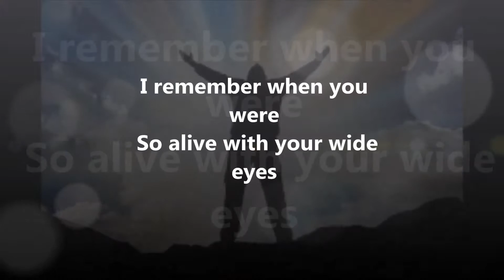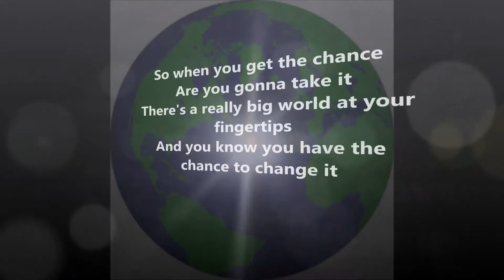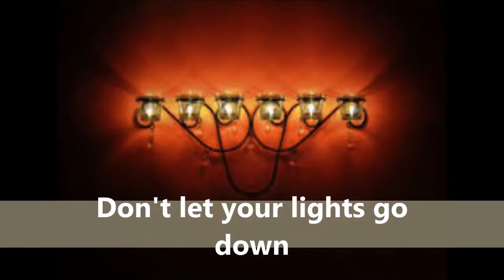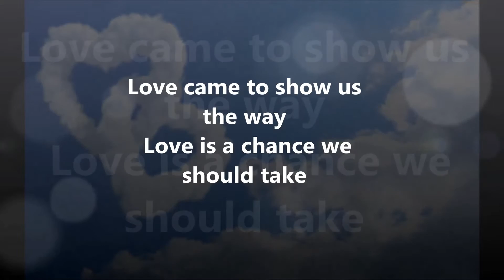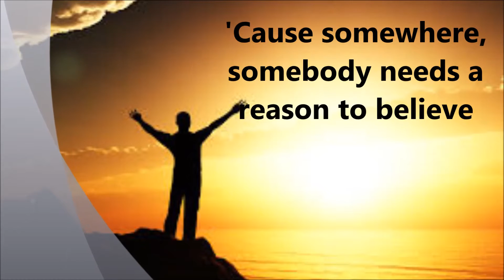The Lost Get Found (Neon Feather Remix)-Britt Nicole [Lyrics]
This is my lyric/remix video for "The Lost Get Found" by Britt Nicole. Enjoy!:)